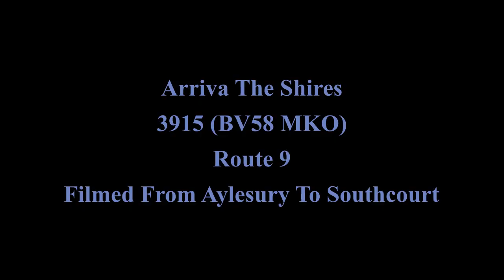Arriva The Shires 3915 BV58 MKO Route 9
Bus Info
Bus - 3915 (BV58 MKO)
Type - Mercedes-Benz Citaro
Company - Arriva The Shires
Depot - Aylesbury

Route Info
Route - 9 (Stoke Mandeville Hospital To Aylesbury Bus Station)
Filmed From - Aylesbury Bus Station To Southcourt